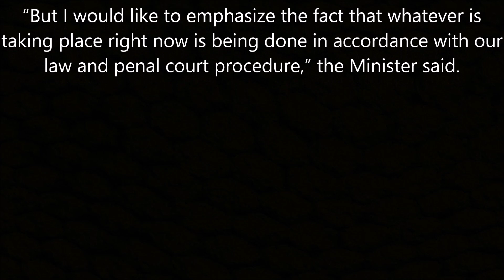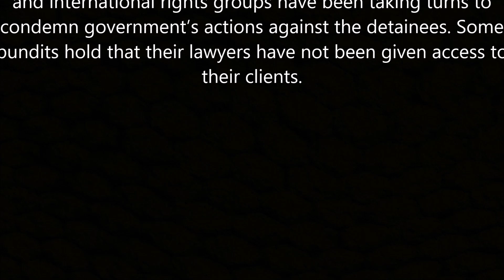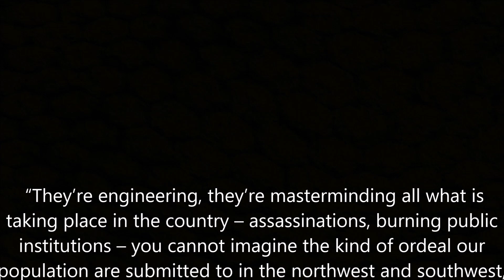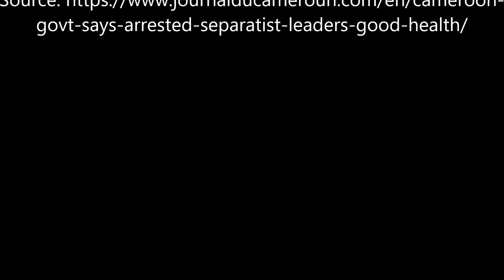Breaking News! Issa Tchiroma says H.E Sisiku an 47 arrested leaders are in good health! Watch..